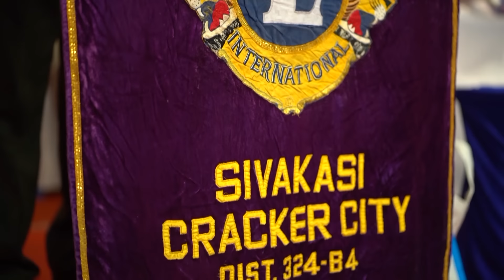ACTOR KASTHURI BOLD SPEECH